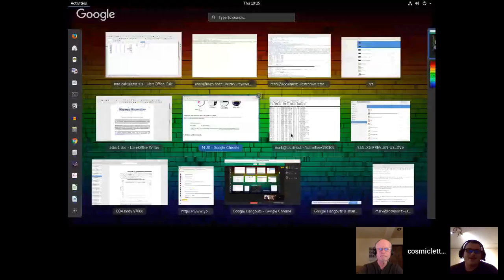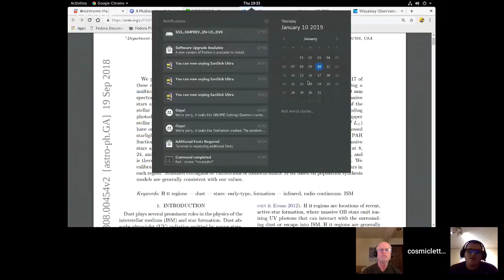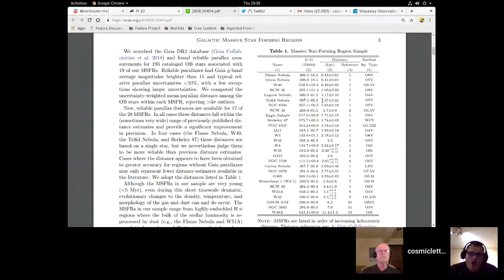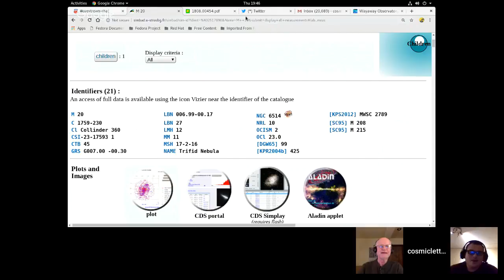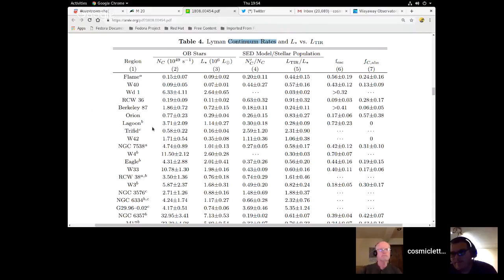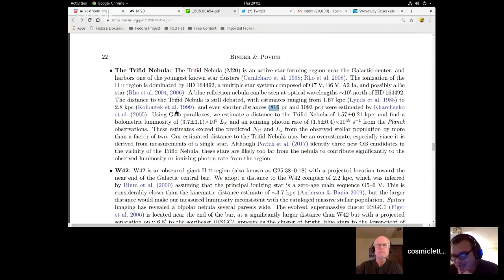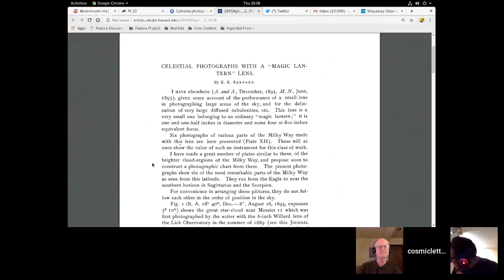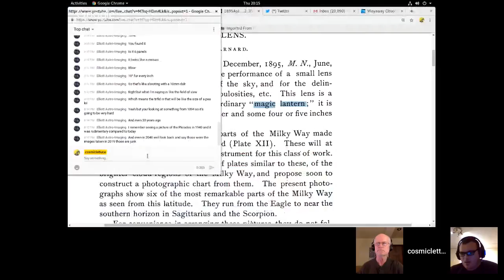Astronomy Daily *Live* 190111 | Messier 20, E. E. Barnard's Photos from 1894